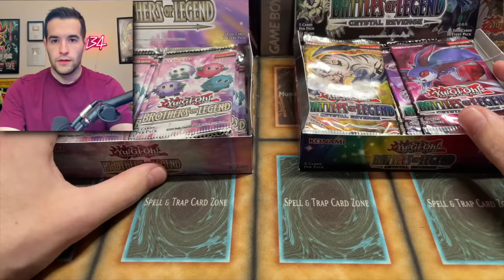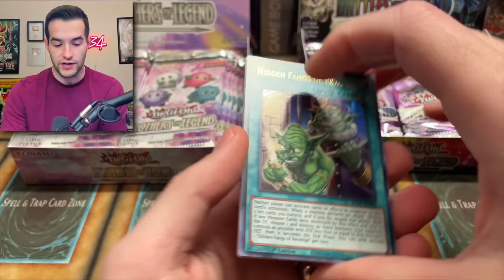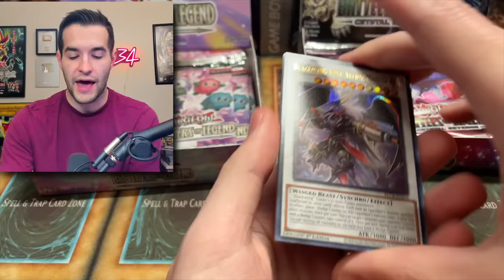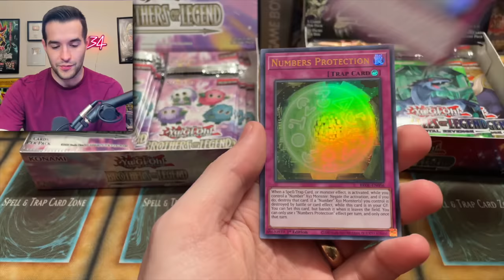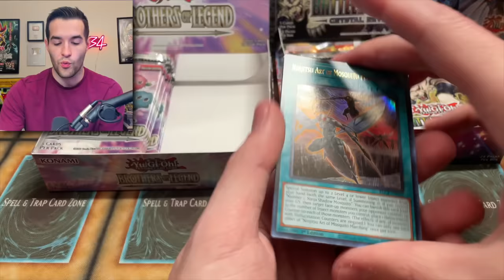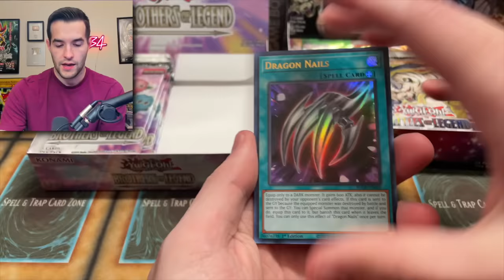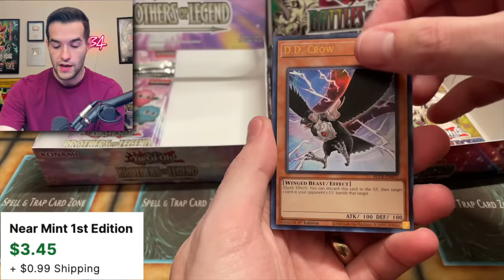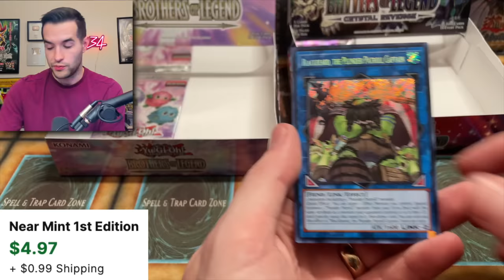Is NEW Battles Of Legend BETTER Than Brothers Of Legend?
➤TCGPlayer Link!